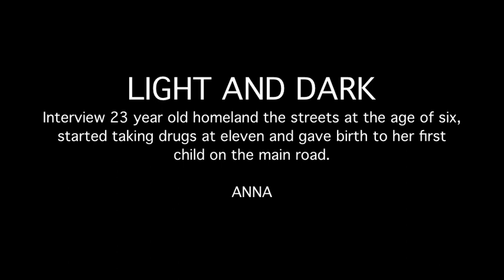Light And Dark | Interview girl living on the streets of London at the age of 6 ANNA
DON'T FORGET TO TURN ON YOUR NOTIFICATION FOR by C MORE GREAT VIDEOS